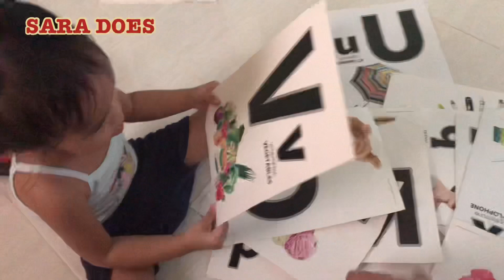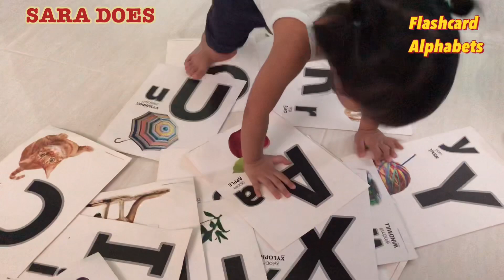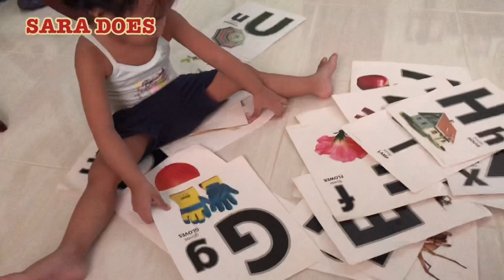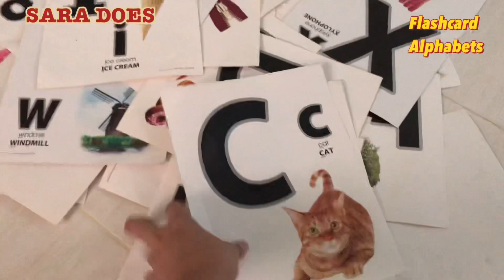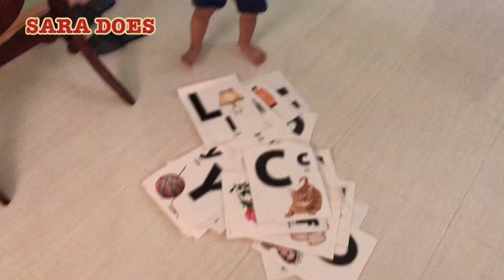Sara Does: Playing FlashCard Alphabets l FoodPH Atbp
Hey there!

One of those beautiful moments while playing with your kiddo at home

How time flies so fast